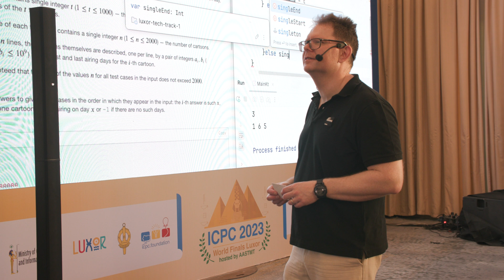Blind coding demo dazzles teams/ICPC Challenge offers first taste of competition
ICPC World Finals Luxor sponsor JetBrains offered teams an engaging view of Blind Coding and the ICPC Challenge offers first taste of competition as JetBrains and Huawei fill ICPC World Finals Luxor with fun.